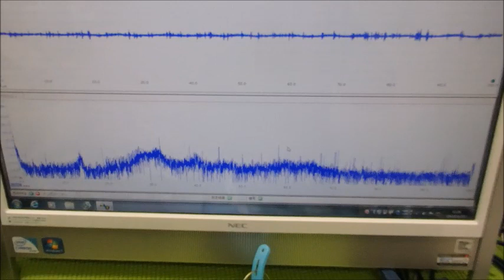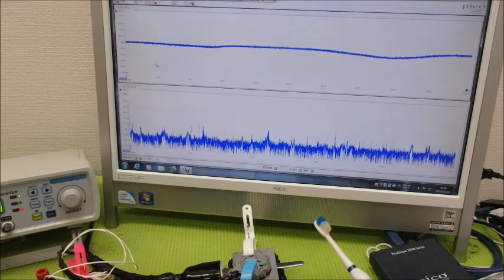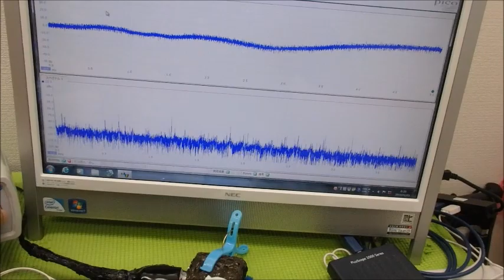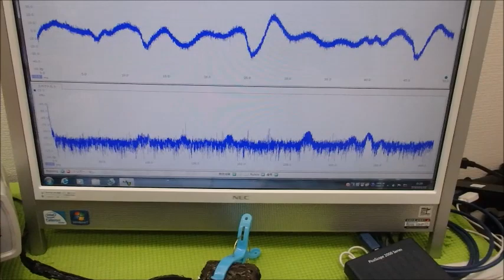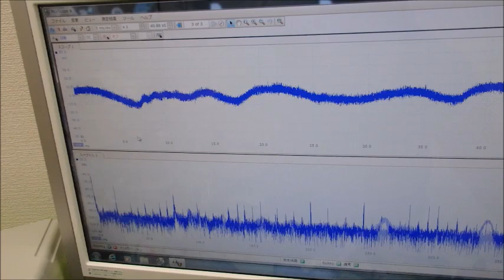メガヘルツの超音波発振制御プローブを利用した実験動画